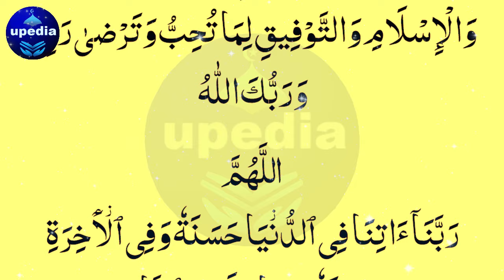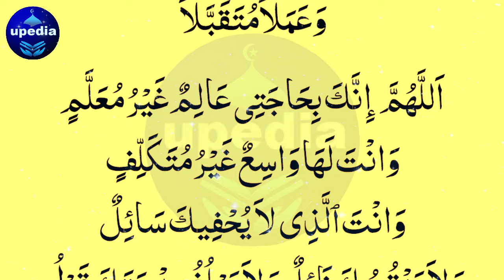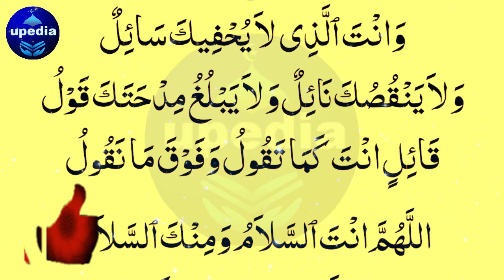Shawwal Eid Ke Chand Ki Dua | Eid Ka Chand Dekhne Ki Dua | Upedia